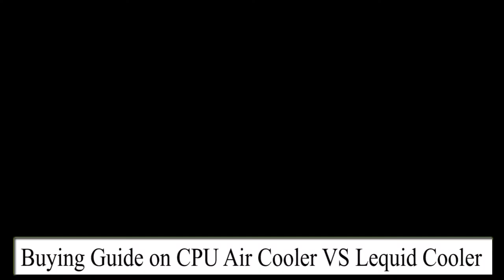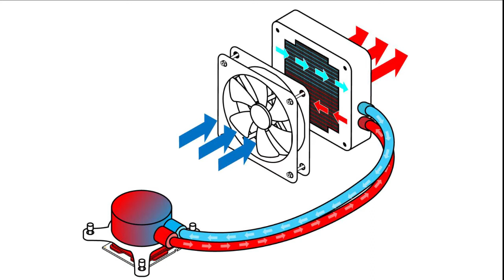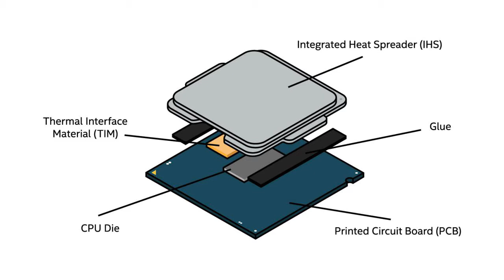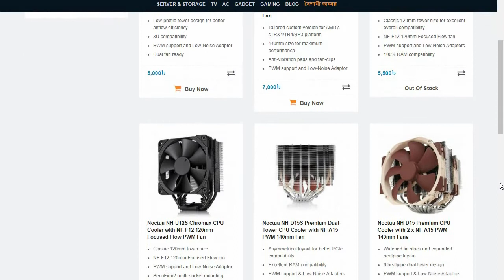Air vs Liquid Cooler for CPU | কোনটি কিনবেন ? বাতাস নাকি পানি ? CPU Cooler in BD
You want the best CPU cooler you can get, whether you’re aspiring to world-record overclocks, or you just a PC that doesn’t get loud under load. Choosing the best cooler for your best CPU is an important decision in any new PC build or upgrade. It can make a big difference in temperatures, noise as well as performance -- particularly if you're overclocking. If your existing cooler can’t keep your chip’s heat under control, that could also mean slower performance and/or a shorter lifespan for your precious processor, and no one wants that.

Don't forget to consider thermal paste, though. To make sure you're getting the most efficient heat transfer between your CPU and cooler, check out the many thoroughly tested products in our roundup to find the best thermal paste for your CPU.

Best CPU Coolers For You

If you’re unsure whether you want air cooling or a liquid-cooled AIO, there are a few things to consider. Big air coolers tend to take up more internal space in your PC case, particularly when it comes to vertical clearance off your best motherboard. They can also be louder and less efficient at moving heat away from your CPU and out of the chassis, though that’s not always the case. Air coolers also tend to cost less than AIOs, though that line is blurring as well. AIO coolers are getting more affordable, while high-end air coolers reach t
oward and sometimes above the $100 range.If you’re unsure whether you want air cooling or a liquid-cooled AIO, there are a few things to consider. Big air coolers tend to take up more internal space in your PC case, particularly when it comes to vertical clearance off your best motherboard. They can also be louder and less efficient at moving heat away from your CPU and out of the chassis, though that’s not always the case. Air coolers also tend to cost less than AIOs, though that line is blurring as well. AIO coolers are getting more affordable, while high-end air coolers reach toward and sometimes above the $100 range.